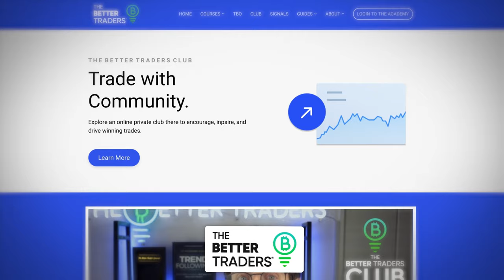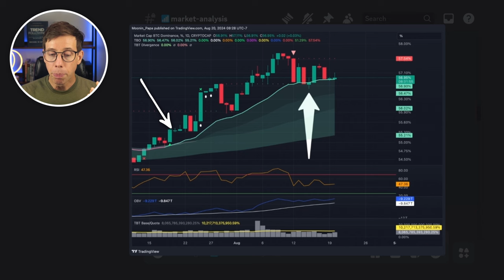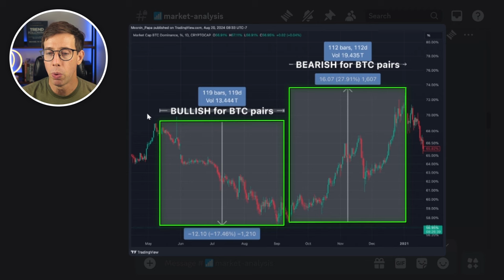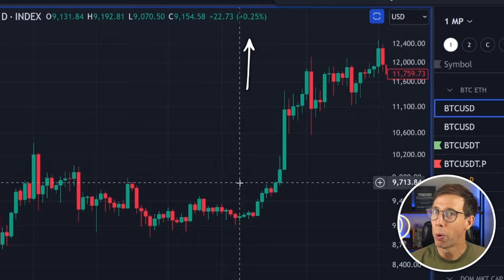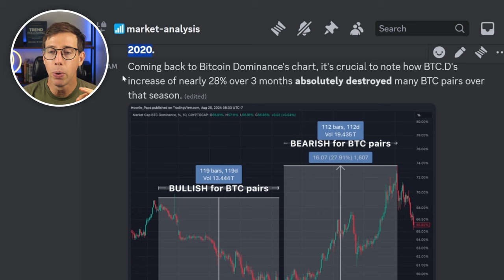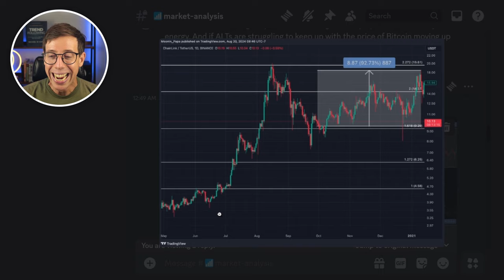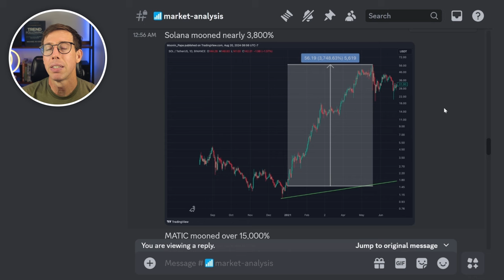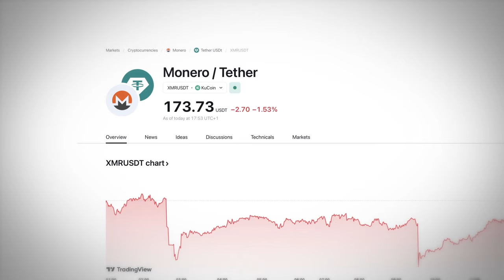Going From 0 to 1 Bitcoin (on Easy Mode)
In this video, I break down how to earn one Bitcoin trading using key strategies that have proven to be successful in the world of crypto. Stay ahead of the game with the latest bitcoin news, as we explore the current bitcoin price and what it means for traders today. Whether you're new to bitcoin trading or a seasoned pro, this video provides essential tips for navigating the market.

I’ll provide detailed bitcoin analysis and offer insights into bitcoin prediction that could help you maximize your profits. If you're wondering how to buy bitcoin or looking for a bitcoin update on the bitcoin news today, you're in the right place. Stay informed with the most accurate bitcoin technical analysis, and discover why bitcoin today could be a game-changer for your portfolio.

From crypto trading strategies to understanding crypto investing, I'll share my top tips for getting the most out of the crypto market. Get ready to learn the best tactics for trading crypto and how you can use crypto tips to boost your success. The btc price continues to shift, and in this video, I’ll cover everything from btc news today to the btc price prediction for the future.

If you're interested in crypto news today or want the latest updates in the crypto update, this video will be your ultimate guide. Don't miss out on the opportunities to invest in the best crypto and stay informed on the top crypto news stories. I also share insights into crypto trading and how you can use this information to stay profitable in the market.

Whether you're curious about bitcoin live prices or want the inside scoop on the best crypto trading strategies, this video has you covered. Follow along for real-time updates on the btc news and actionable strategies to enhance your crypto investing journey.